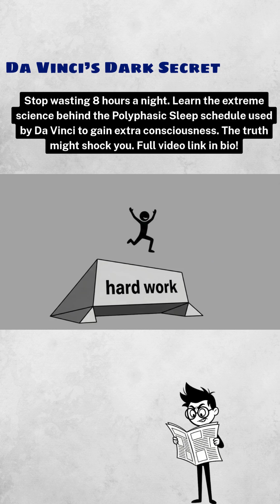Da Vinci’s Dark Secret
Stop wasting 8 hours a night. Learn the extreme science behind the Polyphasic Sleep schedule used by Da Vinci to gain extra consciousness. The truth might shock you.